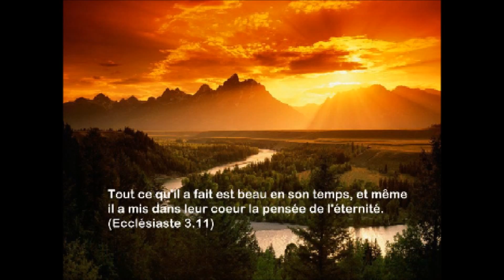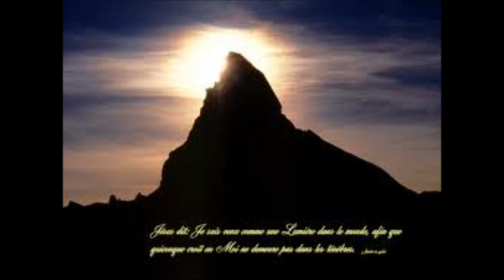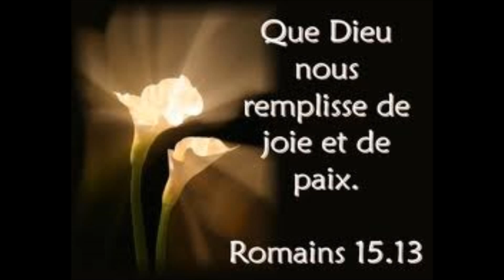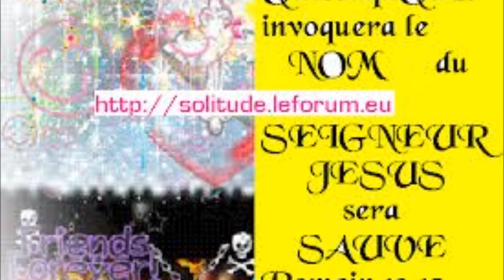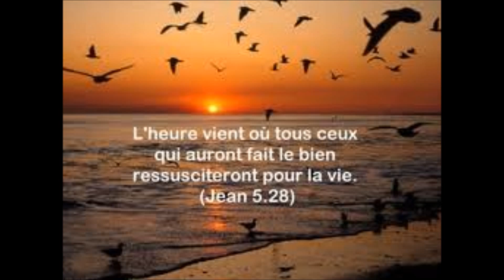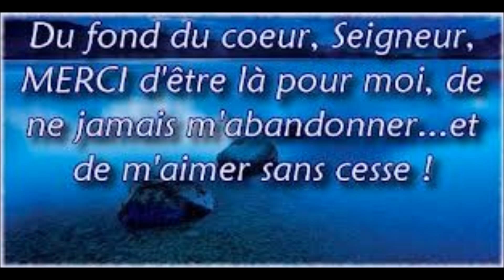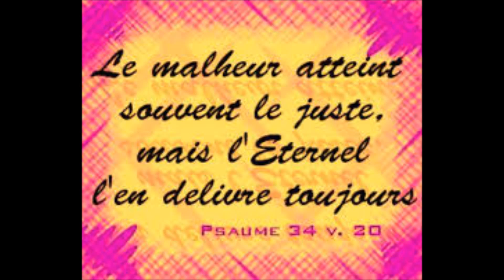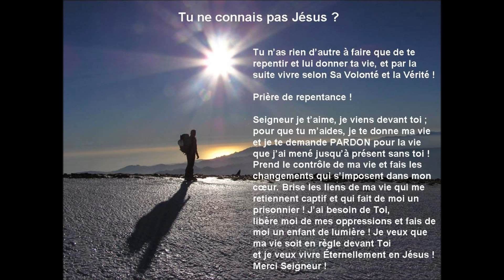L'Épouse de Christ par Dr Owuor